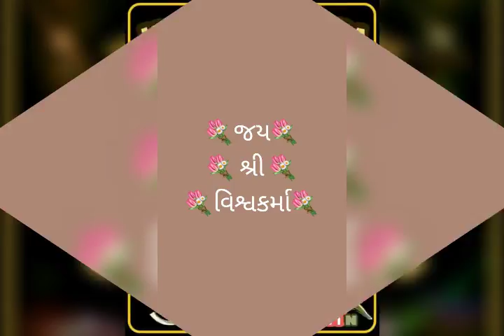22 August 2018